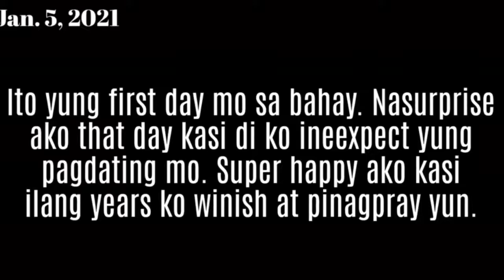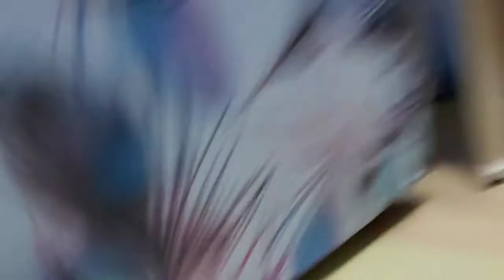Became A Mom For A Week And Then I Lost My Baby Girl 😭💔 | Gemini Basa Concepcion